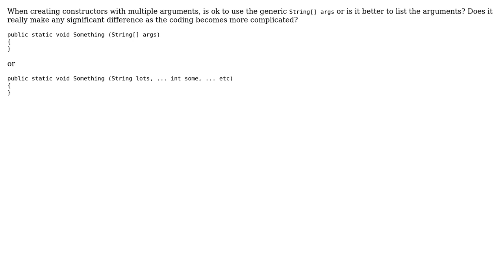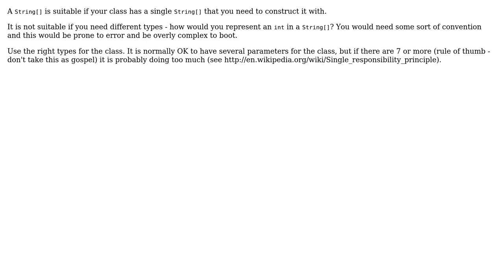Software Engineering: Writing arguments in constructors